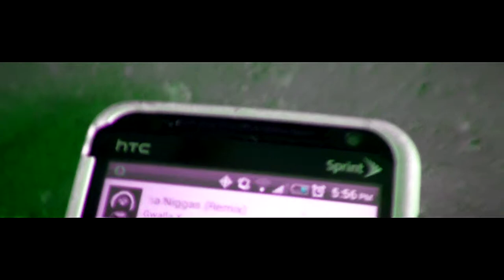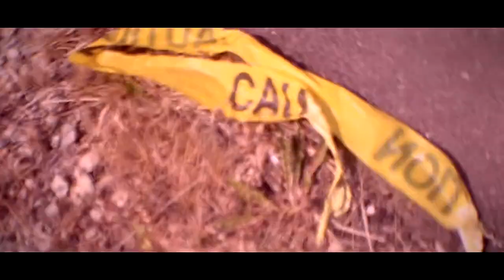Gwalla X & Pudgee Da Prophet - Nigga's Ain't Ya Nigga's (Remix) l Dir @MarksmanTV TeamSME #2500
New Video From @ProphetGambino @DopeGwalla
Shot By: Marksman Films
STACK MONEY™ x 2500 Block™ x Grit Gang™
(SME 2014©)

Follow @DopeGwalla @StackMoney2500 @ProphetGambino on Twitter x Instagram